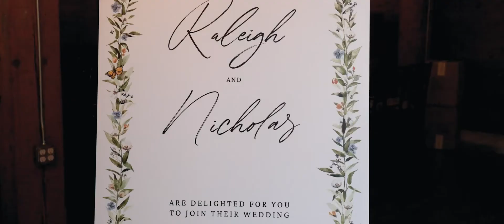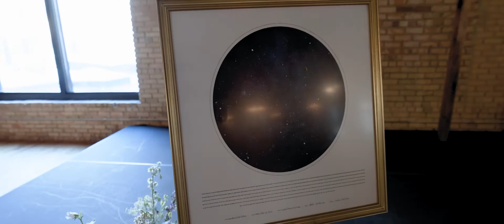Wedding Video | Raleigh + Nicholas | Minneapolis,Minnesota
Wedding Venue: The View-Minneapolis Event Center, Minneapolis, Minnesota
Wedding Photography: Empiria Studios
Wedding Planning: Krista Hess Crawford
Wedding Sound: Blue Water Kings Band